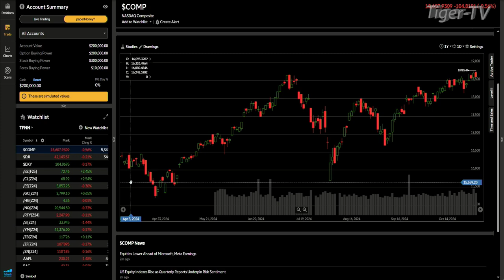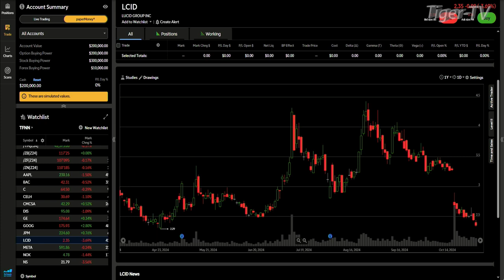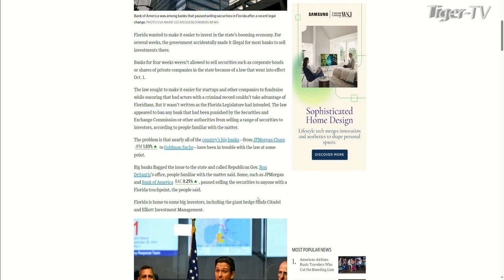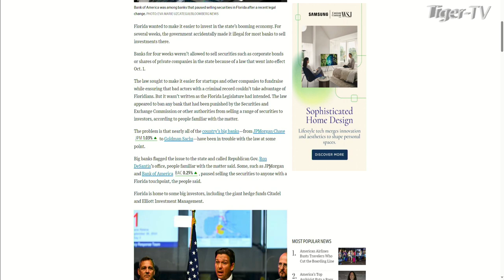October 30th, 4PM ET Market Update on TFNN - 2024